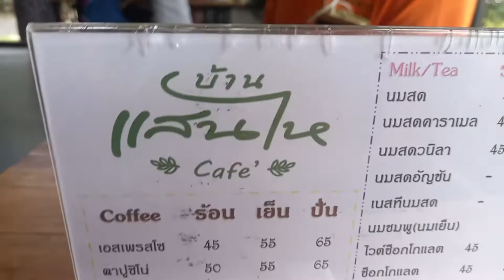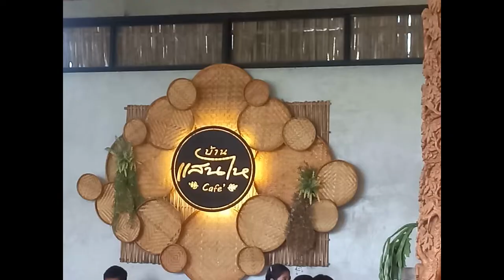มาชมสิ่งที่เริ่มหายากกัน บ้านแสนไหคาเฟ่ - E-San VLOG อีสานVLOG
บ้านแสนไห บ้านแสนไหคาเฟ่ ร้านกาแฟ amarin tv hd,amarin tv,อมรินทร์ ทีวี,the voice th,the voice,the voice thailand,บ้านแสนไห pantip